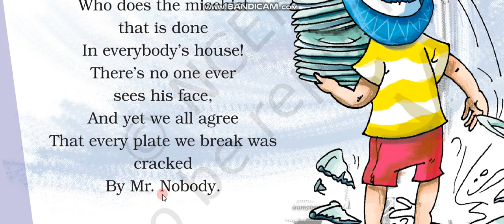NCERT CLASS 2 MARIGOLD ENGLISH UNIT 6 CHAPTER 1- MR NOBODY